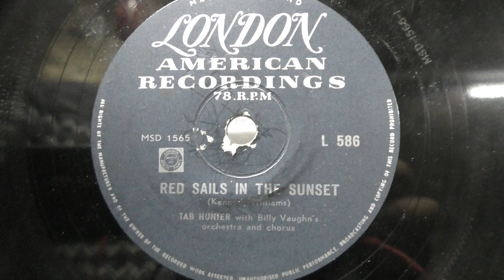Tab Hunter: Red sails in the sunset.